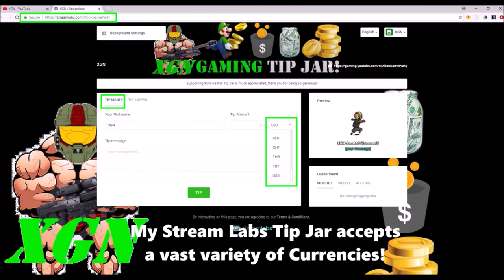Gears of War 4 Immortal Sniper! Inconceivable Horde on Impact map Perfection!!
Gears of War 4 Immortal Sniper! Inconceivable Horde on Impact map. GOW4 how to win Immortal (0 deaths) Inconceivable horde 50 waves on Impact map. Watch me survive Impact map as Sniper Class on Inconceivable mode without dying. Gears God Sniper class gameplay by Isoloid Chillz. Running Called Shot, Radar Ping, Xplosive Headshot, Magic Bullet and Sniper Strike skill cards in my Pro sniper class loadout.